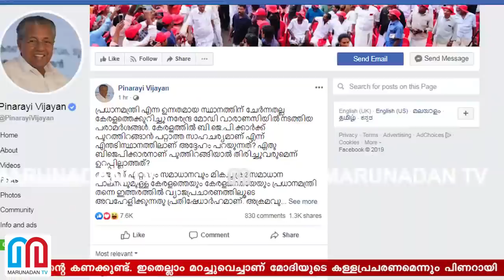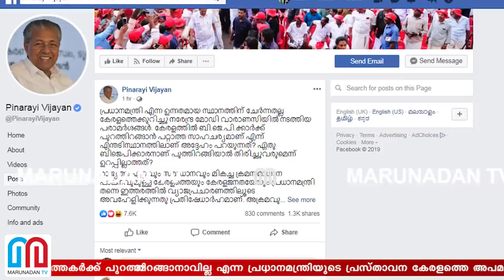വ്യാജപ്രചരണത്തിലൂടെ മോദി കേരളത്തെ അപമാനിച്ചു I Pinarayi against Modi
കേരളത്തില്‍ ബിജെപി പ്രവര്‍ത്തകര്‍ക്ക് പുറത്തിറങ്ങാനാവില്ല എന്ന പ്രധാനമന്ത്രിയുടെ പ്രസ്താവന കേരളത്തെ അപമാനിക്കുന്നതാണെന്ന് മുഖ്യമന്ത്രി പിണറായിവിജയന്‍. ഏത് ബിജെപിക്കാരനാണ് പുറത്തിറങ്ങാന്‍ പറ്റാത്തതെന്ന് മോദി വിശദീകരിക്കണം.ഏറ്റവും കുറവ്  കുറ്റകൃത്യങ്ങള്‍ നടക്കുന്നത് കേരളത്തിലാണെന്ന് കേന്ദ്രത്തിന്റെ കണക്കുണ്ട്. ഇതെല്ലാം മറച്ചുവെച്ചാണ് മോദിയുടെ കള്ളപ്രചരണമെന്നും പിണറായി